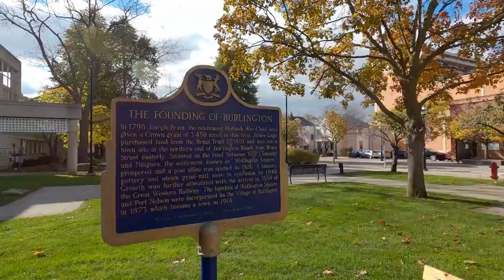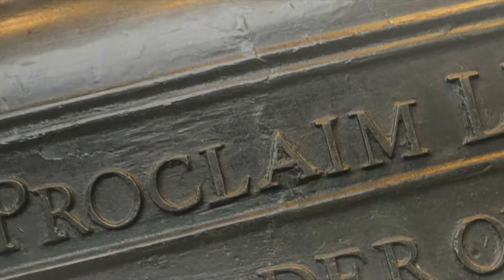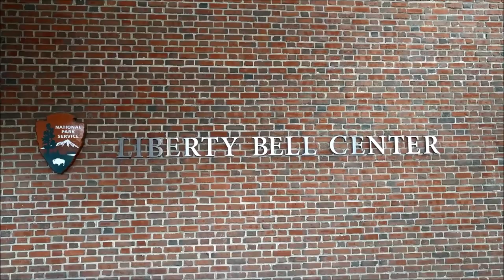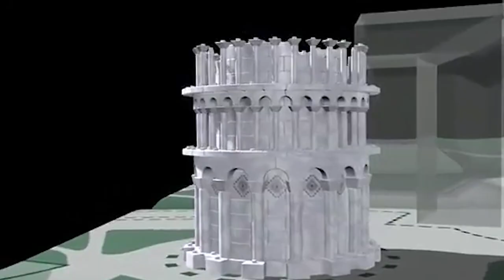Firearm Laws Around the World_ A Comparison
Embark on a fascinating exploration of gun laws around the globe, from the historic streets of York, England, to the serene landscapes of Norway. This enlightening video delves into the complex interplay between the cherished right to bear arms and the universal quest for safety. Join us as we navigate through diverse legal landscapes, uncovering how nations balance freedom with protection. 🌏💡
What You'll Discover:
Intriguing Laws: From the curious case of York's ancient law to the strict regulations of Japan, discover how cultural heritage and modern challenges shape gun policies.
Country-Specific Insights: Journey through the United States' state-by-state gun rights, Switzerland's militia-based ownership, Australia's transformative gun reforms, and more. Each nation tells a unique story of tradition, tragedy, and transformation.
Global Perspectives: Understand the pivotal role of international agreements like the Arms Trade Treaty in steering the world towards safer gun ownership practices.
Cultural Nuances: Learn how countries like Canada and Finland respect hunting traditions while ensuring public safety, showcasing a harmonious blend of culture and caution.
Engage with Us:
What are your views on finding the perfect equilibrium between gun rights and public safety? Can stringent laws coexist with cultural traditions? Share your insights and join the conversation below. 👇
Stay Informed:
firearms,firearms training,in the world,country comparison,most powerful guns in the world,the right to keep and bear arms,cosmic comparison,worst handguns on the market,types of firearms,firearms education,firearm (sports equipment),firearm knowledge,drywall firearm test,video from the new york times,world news,the daily show episodes,firearmcomparison,Firearm Laws Around the World A Comparison,concealed carry,best guns,firearm laws,gun control,ar,grips